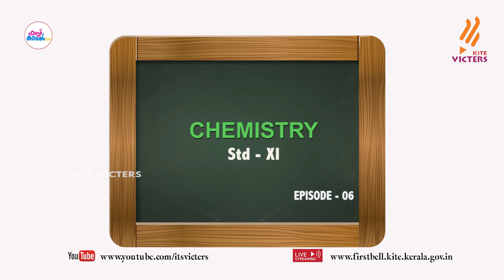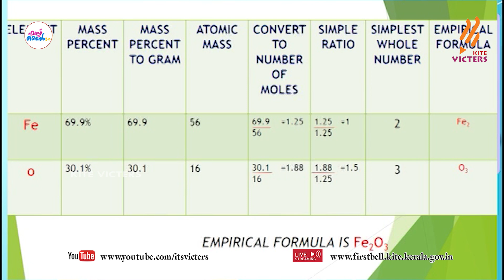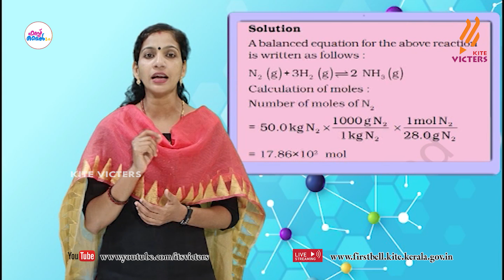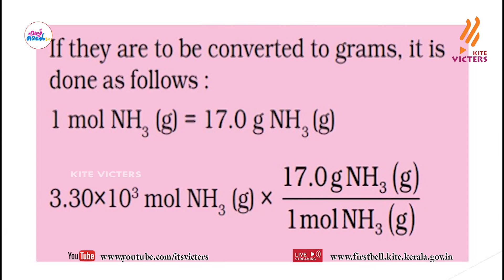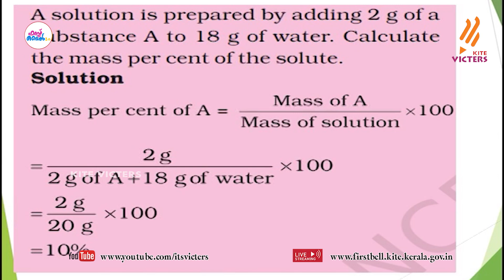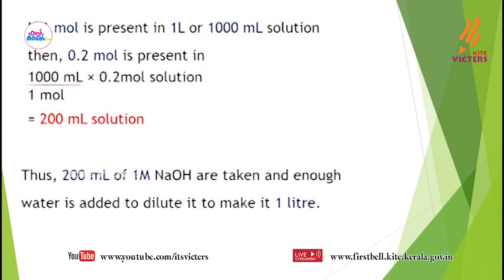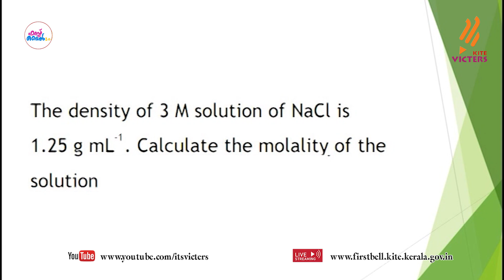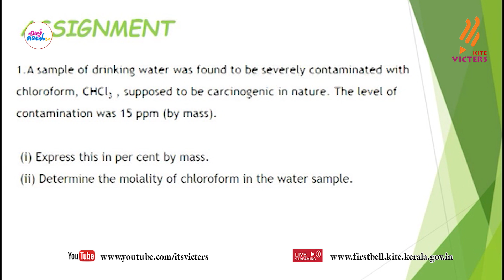First Bell 2.0 Plus One Chemistry Class 06